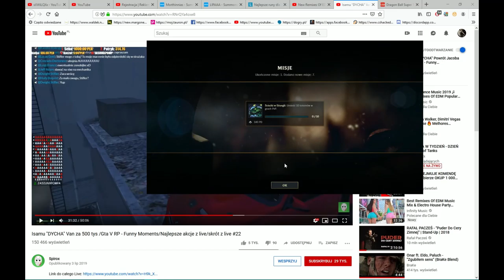League of Legends#39